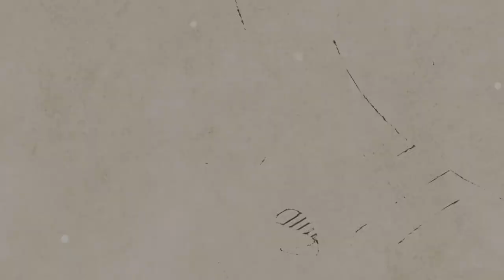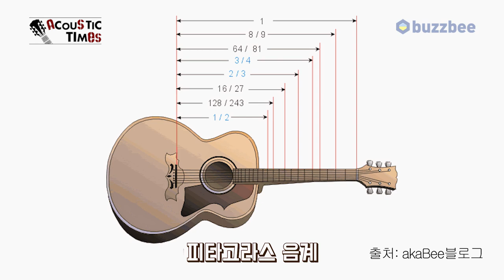[AcousticTimes 873회] Guild 어쿠스틱기타 D-260E Deluxe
3:55스펙(spec)
4:58 사운드 테스트(sound test)
10:08 시연 (demo)